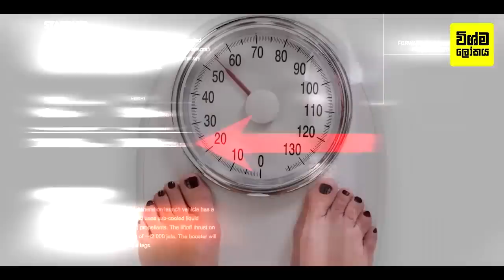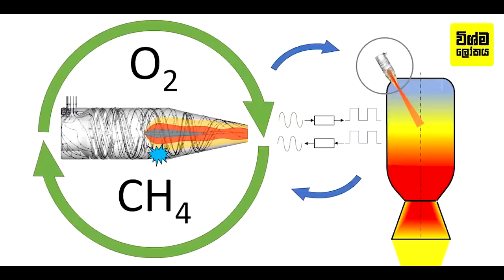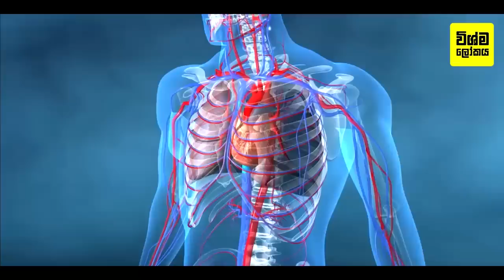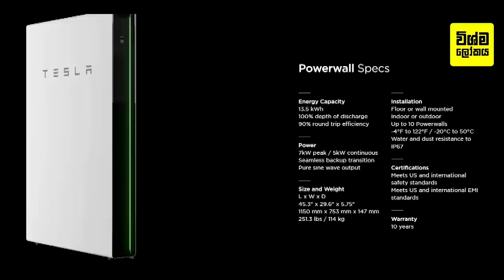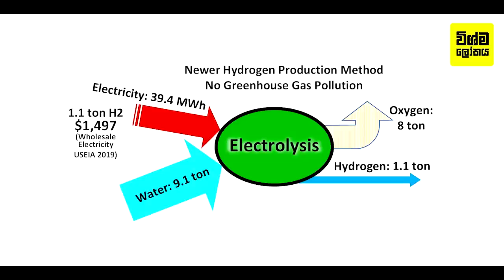ඊලෝන් මස්ක්ගේ ස්පේස් එක්ස් ස්ටාර්ෂිප් එක ඇතුලේ ජීවිතය කොහොම වෙයිද? | Life Inside SpaceX Star Ship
Life Inside SpaceX Star Ship